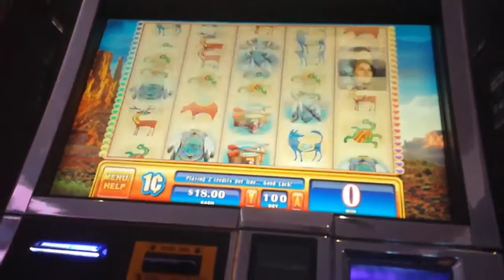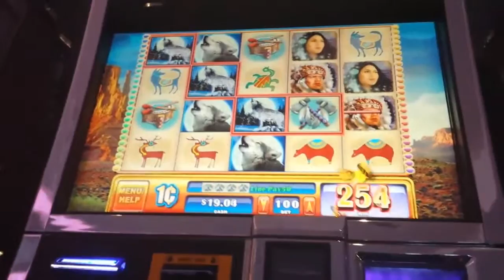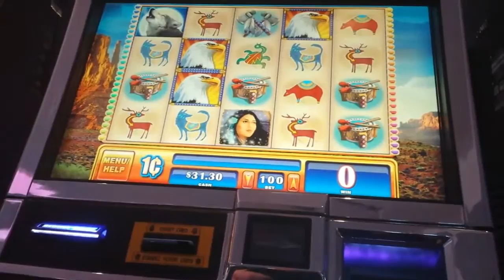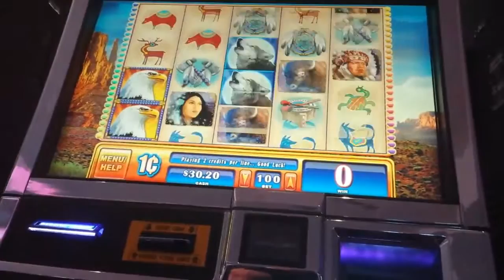Great Eagle 2 [ BONUS ] First Attempt